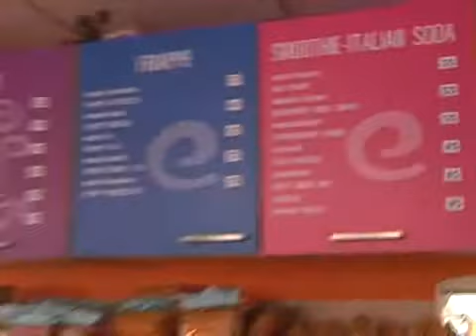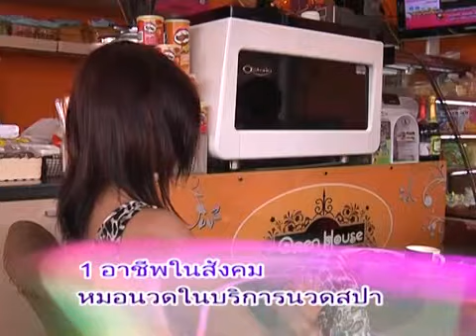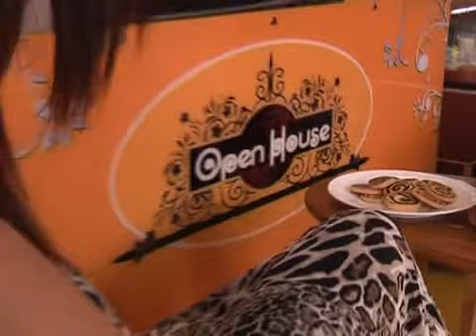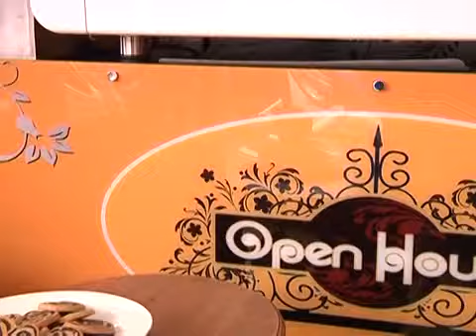make lake make love tape 11 B2